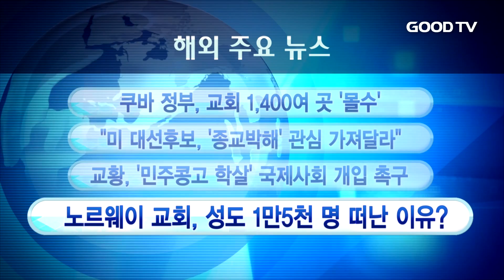[Goodtv 주간종합뉴스 20160826] 해외 주요 뉴스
한 주간 해외 주요 뉴스를 백유현 기자가 전해드립니다.

1. 쿠바 정부, 교회 1,400여 곳 ‘몰수’

2. "미 대선후보, ‘종교박해’ 관심 가져달라"

3. 교황, '콩고 대량학살’ 국제사회 개입 촉구

4. 노르웨이 교회, 성도 1만5천 명 떠난 이유?